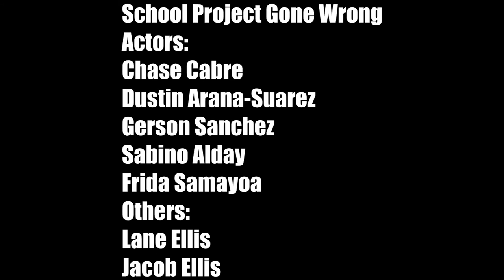Video project gone wrong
ATV School Project Gone Wrong